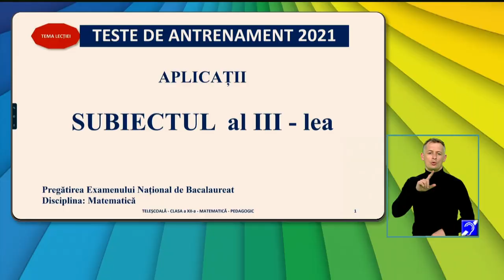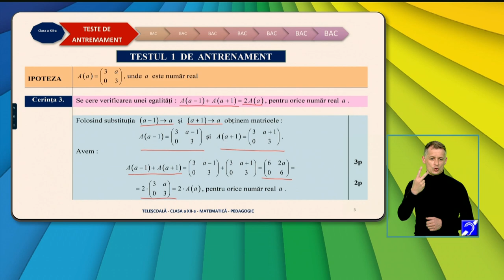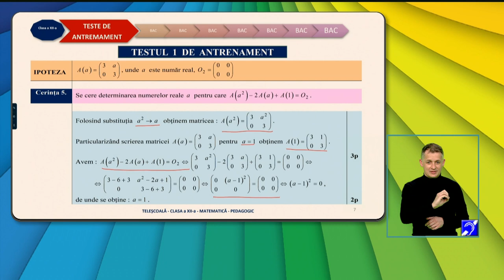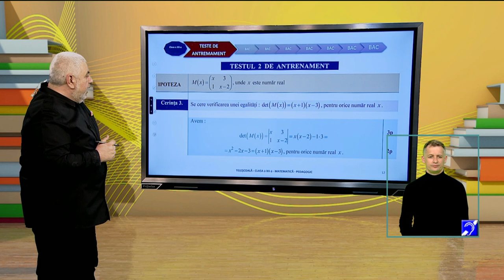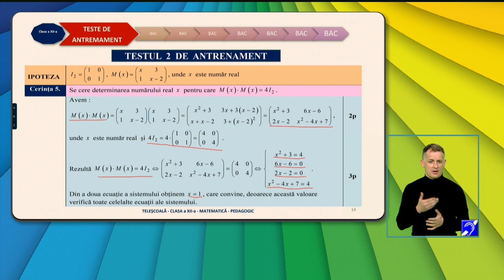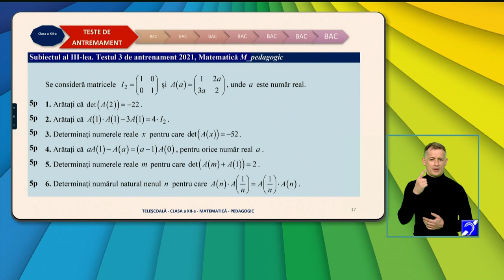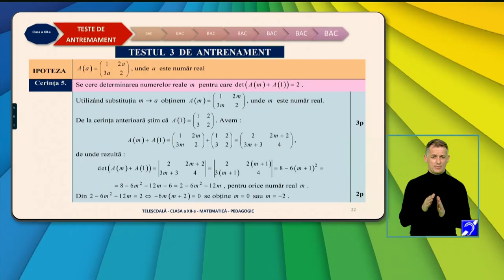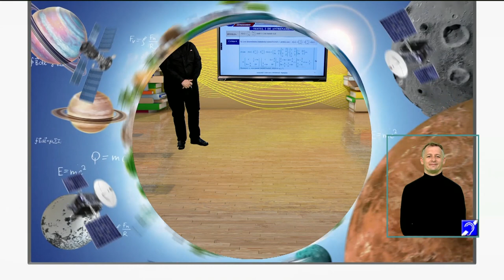TeleŞcoala: Matematică clasa a XII-a – Teste de antrenament 2021– SIII – pedagogic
Ediţia din 28 aprilie a emisiunii TeleŞcoala, difuzată pe TVR2, în care Gherghe Radu Cătălin ne-a propus recapitularea cu tema Selecţie Teste de antrenament 2021– Subiectul III, profil pedagogic.